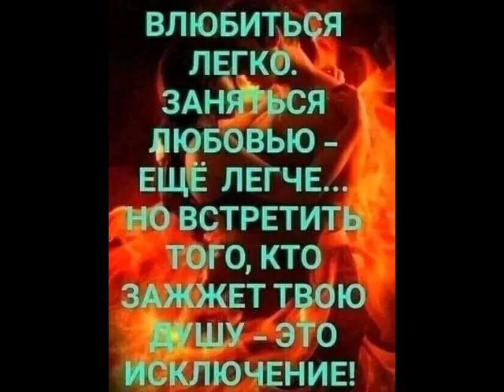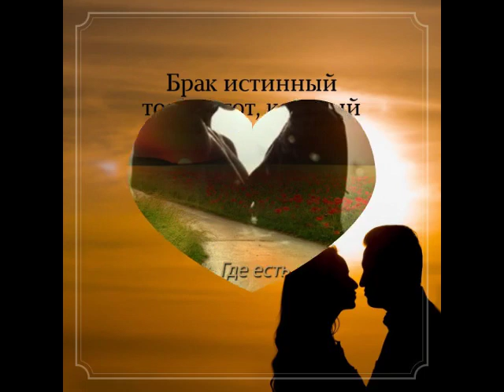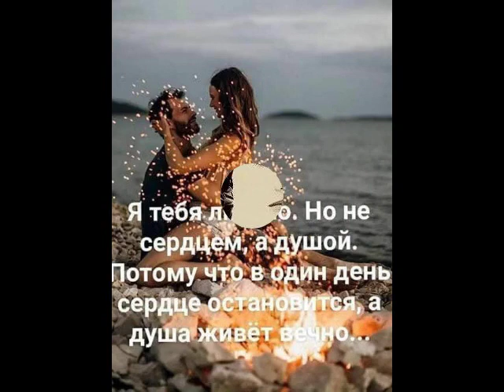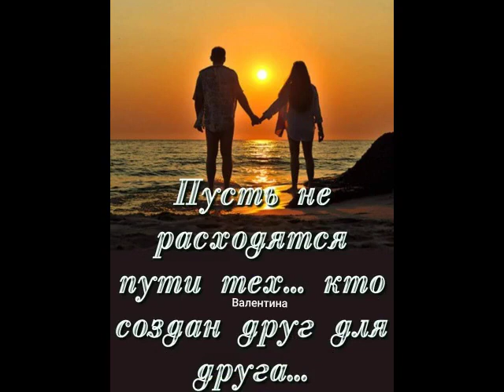Если бы Я не была бы такая,Ты бы меня никогда не любил от ТАТЬЯНОЧКИ.) (ж)